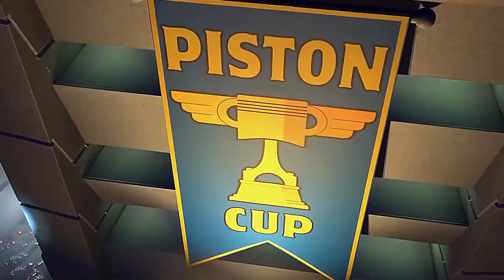TYLAN - DURAMAM BEN // CARS (Best Moments Video HD)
®️ Flame - is a curation channel with aims to display the best sad boy vibes, fire rap, sad rap, sad songs, pop, chill rap, feels, and best hip hop with the movie videos.

🎫 MOVIE: CARS